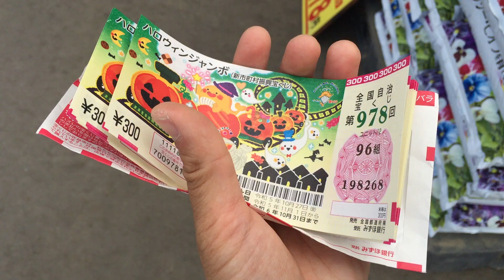7 October 2023